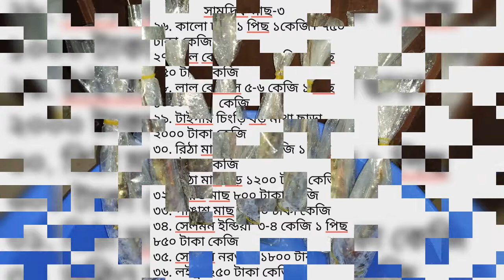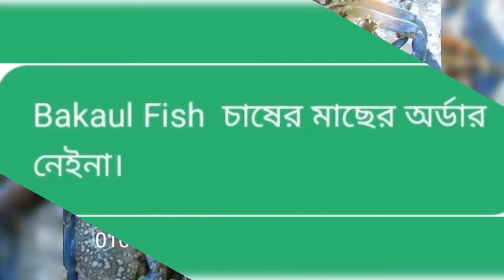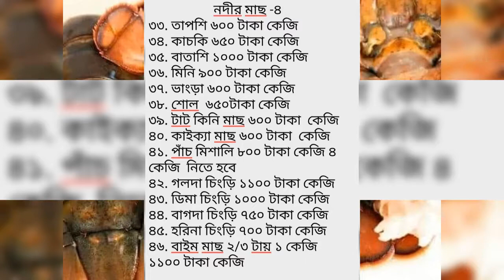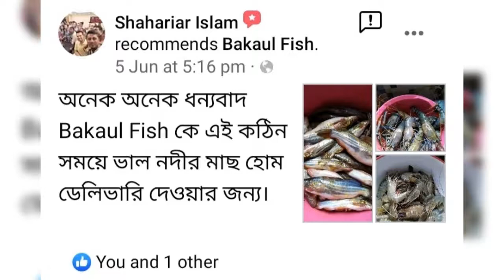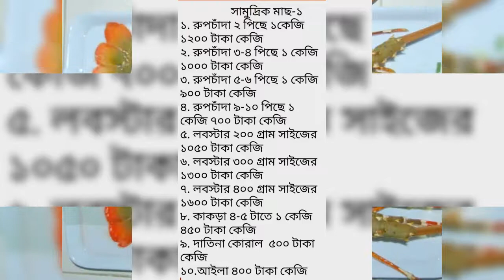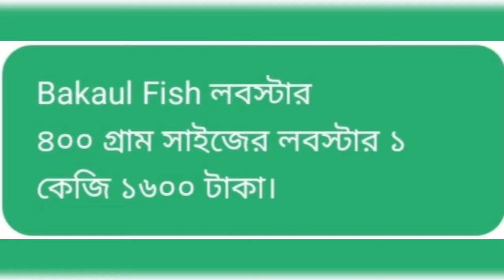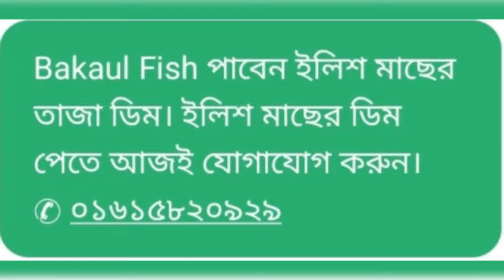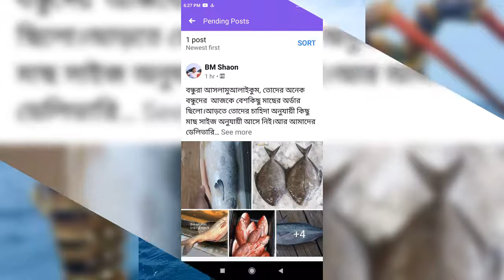21 September 2020